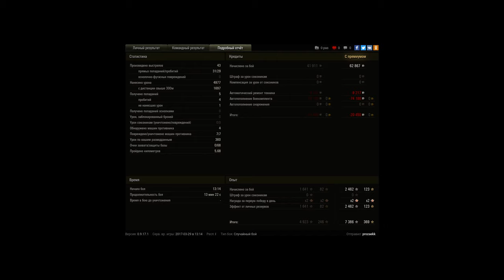Колобосик в первом бою на 132